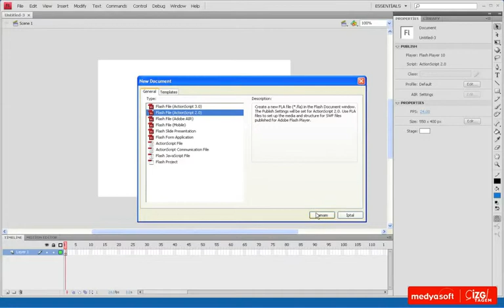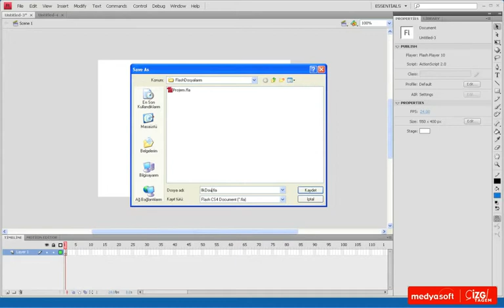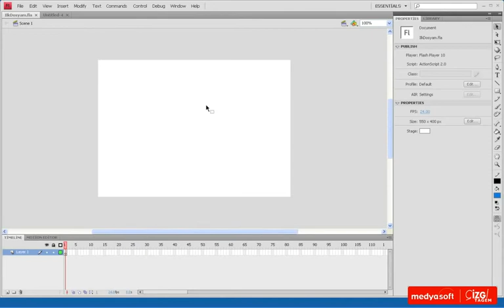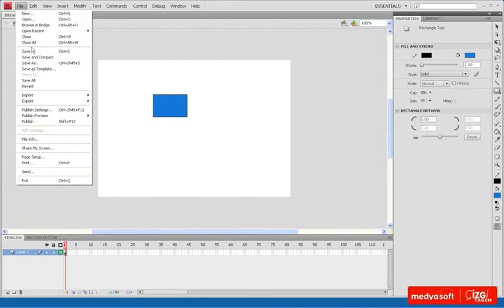Adobe Flash CS4 0104: Dosya Oluşturmak ve Kayıt Etmek